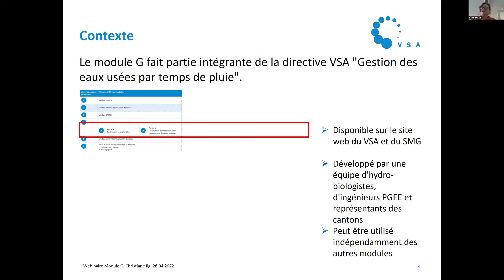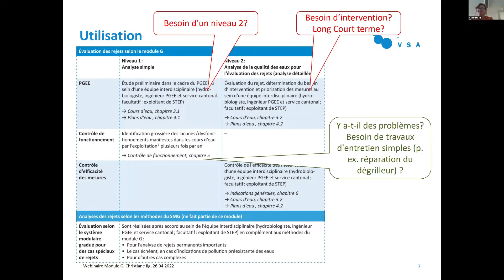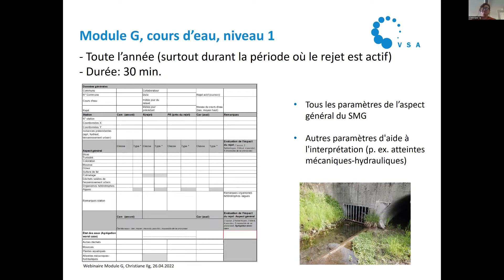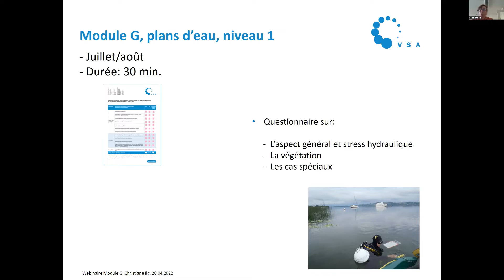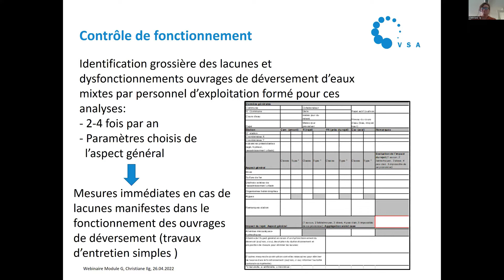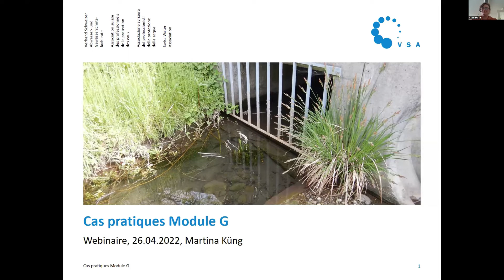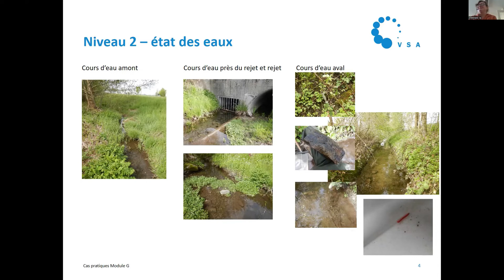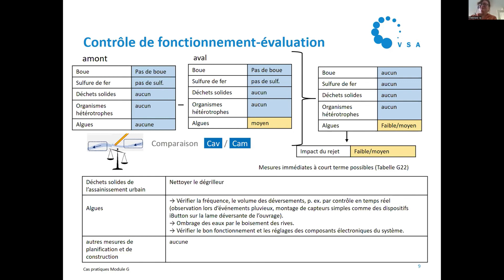Module « Analyse de la qualité des eaux » (module G) de la directive « Gestion des eaux urbaines »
Jusqu’à présent, il n’existait pas de directives méthodologiques uniformes pour l’évaluation des impacts des rejets sur les milieux récepteurs en matière d’écologie des eaux. Le module G offre des bases méthodologiques pour les analyses effectuées dans le cadre de PGEE, de contrôles d’efficacité des mesures ou de contrôles de fonctionnement de l’exploitation courante et fournit la base pour la planification de mesures de l’assainissement urbain.

Dans ce séminaire en ligne du VSA, les différents niveaux et compétences pour l’évaluation dans les cours d’eau et les plans d’eau seront présentés et illustrés par un exemple pratique.

Pour répondre aux questions sur le nouveau module G, une discussion est prévue à la fin du webinaire.

Intervenants :

Christiane Ilg (VSA)
Martina Küng (Holinger AG)